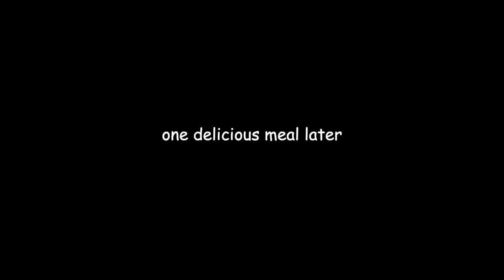We Traveled 5 HOURS For Bread *64 Mile Road Trip*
plz like a sub.